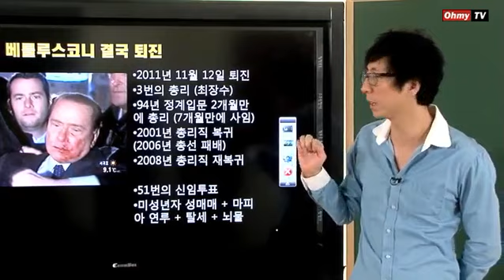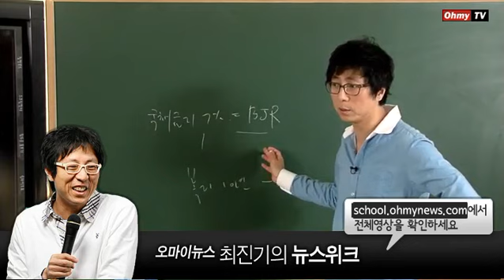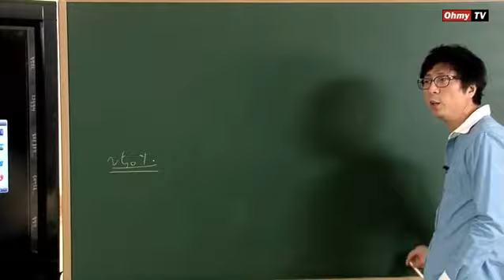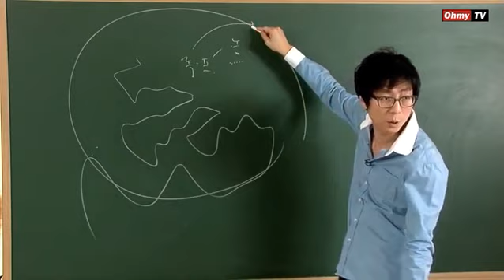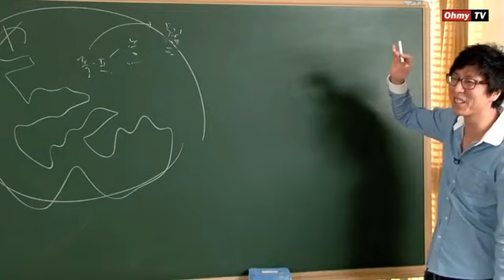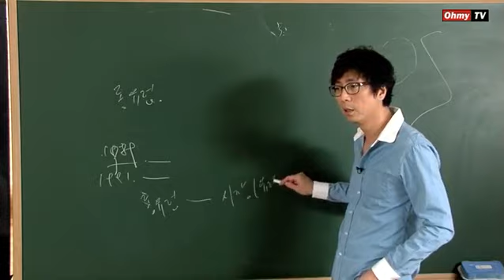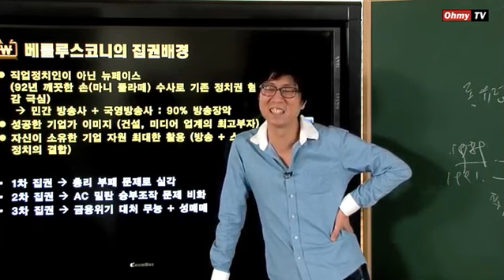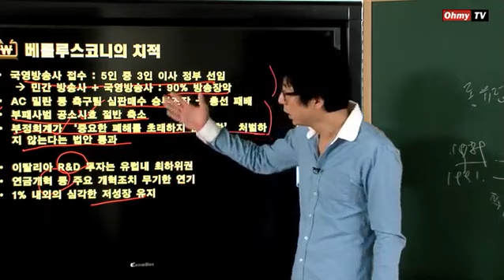[최진기의 뉴스위크 27강] 풍운아? 문제아? 베를루스코니의 이탈리아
더 많은 강의 영상은 에서 볼 수 있습니다.

수능시장의 스타강사! 인문학 강의의 새장에 뛰어들다!

세상에서 가장 쉬운 강의,
세상에서 가장 재밌는 강의,
그러나 깊이를 잃지 않는 강의가 시작된다.

이 동영상은 '[최진기의 뉴스위크 27] 풍운아? 문제아? 베를루스코니의 이탈리아' 영상입니다.